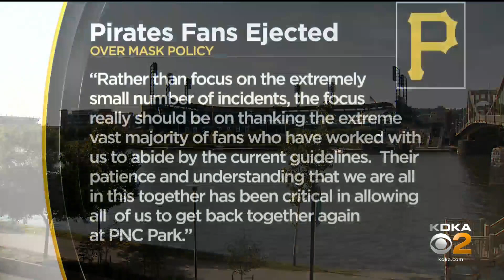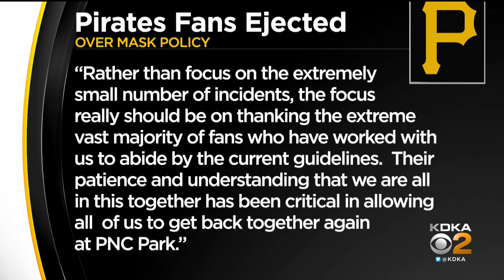Family Says They Were Escorted Out Of PNC Park By Police Over Mask Dispute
A local family says they were ejected from a Pirates game over masking. KDKA's Andy Sheehan has more.